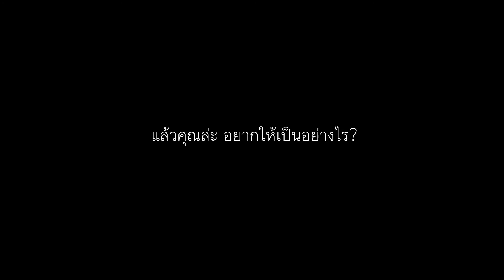Old Market ท่าเตียน อดีต ปัจจุบัน อนาคต กับทางเดินริมน้ำเจ้าพระยา 14 กม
2015 ผลงานนักศึกษาในรายวิชาวิวัฒนาการของชุมชนเมือง คณะสถาปัตยกรรมศาสตร์ มหาวิทยาลัยศิลปากร อาจารย์ที่ปรึกษา สิงหนาท แสงสีหนาท